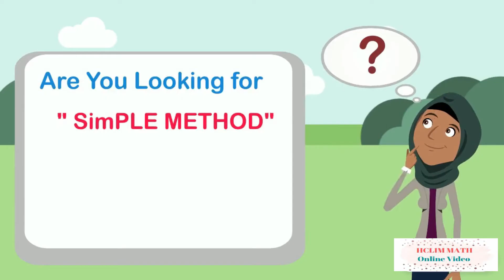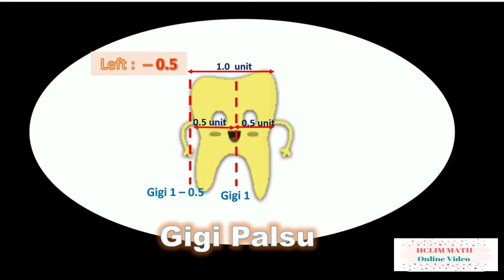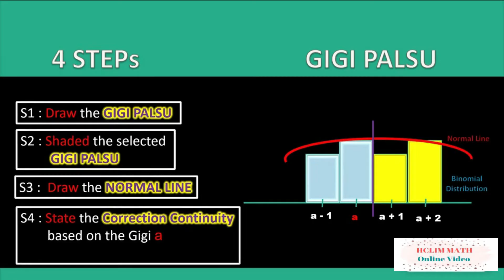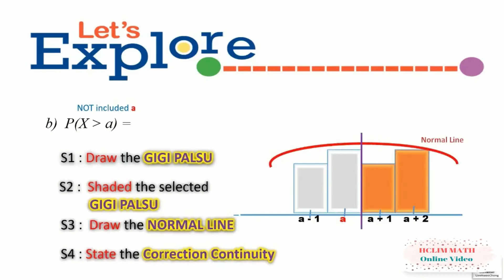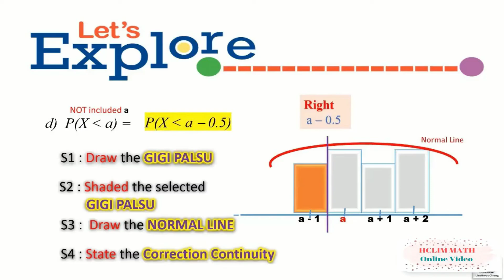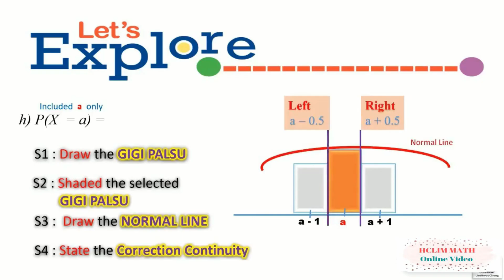Write Continuity Correction Formulae By Using " Petua Gigi Palsu"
With the basic concept of " Gigi Palsu" to help the student to form the formulae of Continuity Correction  in  the topic of Using Normal Distribution To Approximate Binomial Distribution when the number of samples is larger than 50.